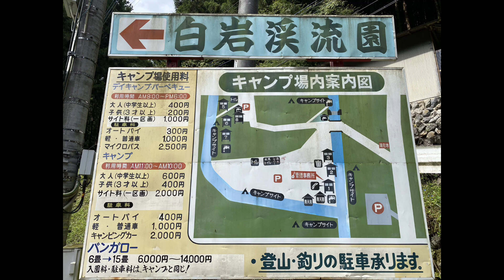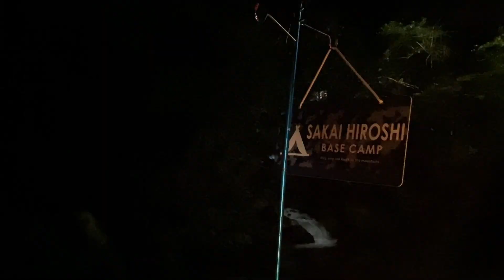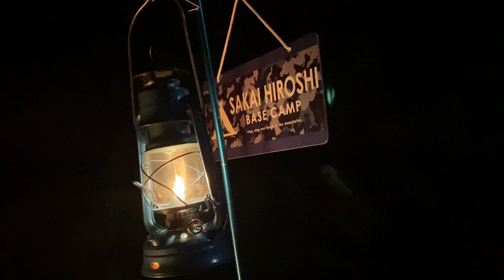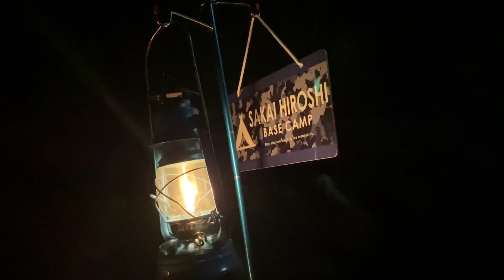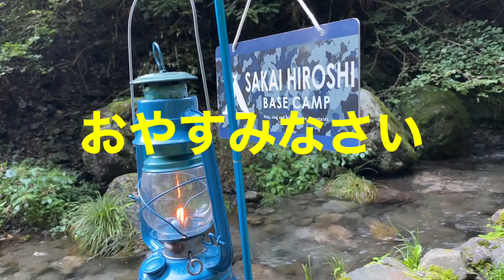ソロキャンプ 白岩渓流園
2022年9月26日に行った、埼玉県飯能市名栗にある白岩渓流園キャンプ場。凄く良かったです。
僕のソロキャンプ史上一番好きな場所かもです。